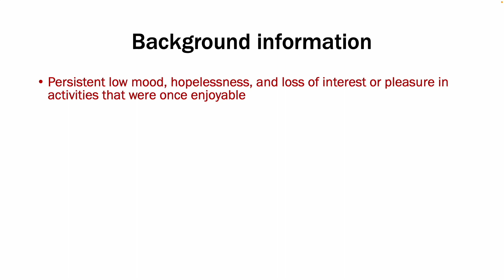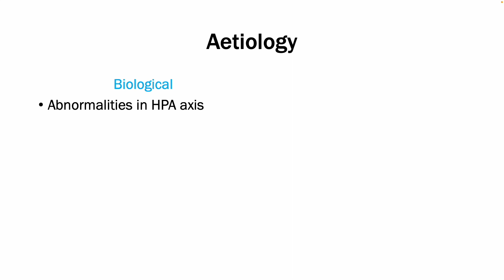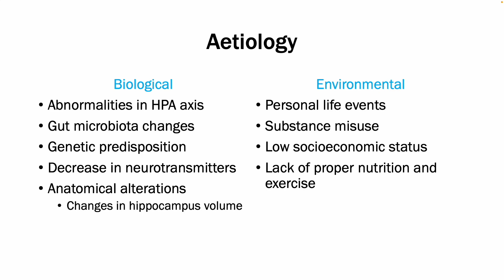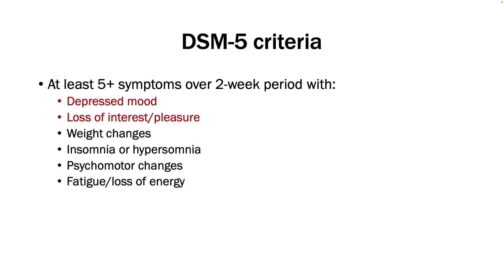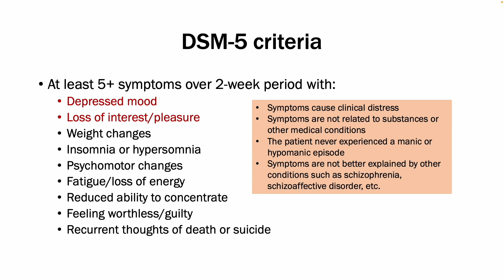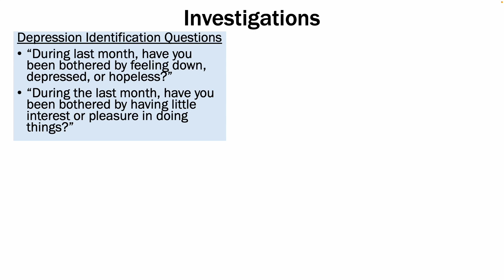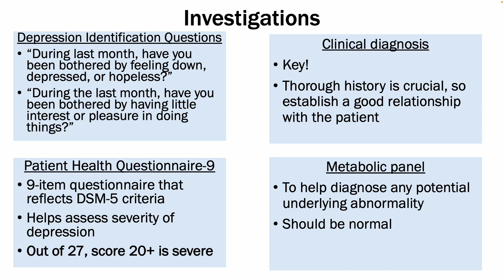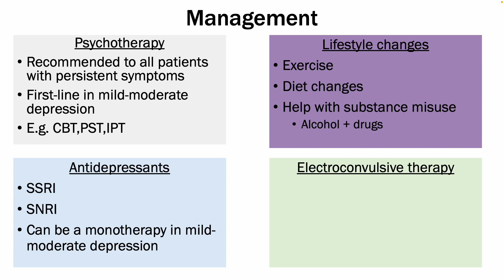Depression - Causes, Risk Factors, Symptoms, Treatment Options - HIGH YIELD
Hi all!

In this video, we delve into the complex and multifaceted world of depression, exploring its aetiology, diagnostic criteria, and management. Depression is a common and debilitating mental health condition that affects millions of people worldwide.

We first explore the aetiology of depression, which involves both biological and environmental factors. Research has shown that changes in brain chemistry, genetics, and hormones can all contribute to the development of depression. Additionally, stressful life events, such as loss, trauma, and abuse, can also trigger depressive episodes.

Next, we examine the DSM-5 diagnostic criteria for depression, which include persistent feelings of sadness, hopelessness, and worthlessness, as well as changes in appetite, sleep patterns, and energy levels. We also discuss the importance of seeking professional help for an accurate diagnosis and effective treatment.

Finally, we explore the various management strategies for depression, which may include therapy, medication, lifestyle changes, and self-care techniques. We highlight the importance of a multidisciplinary approach to treatment, tailored to each individual's unique needs.

If you have any questions about depression, leave them down in the comments below!